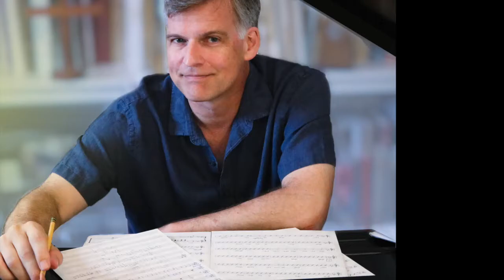Come Thou Almighty King | Tom Jennings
Sunday Jazz, Vol. 1: Quiet Time

Piano: Tom Jennings
Bass: Gregory Jones
Drums: Brandon Lewis
Guitar: Sungwon Kim
Saxophone: Jordan Pettay
Recording and Mix Engineer: Mark Rufino